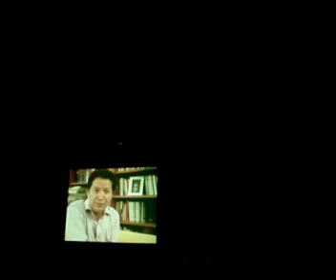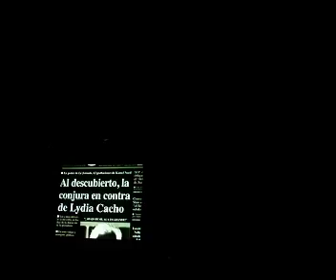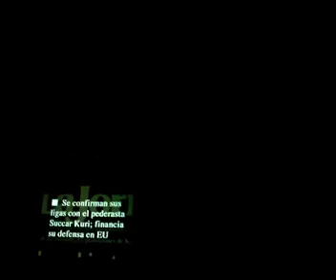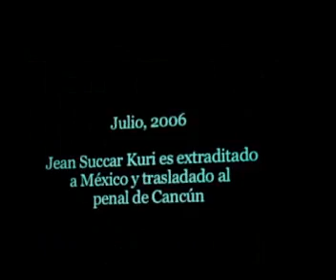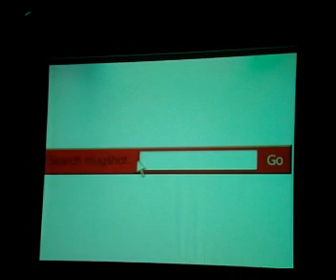Trailers sobre el documental Los Demonios del Edén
Trailers del documental